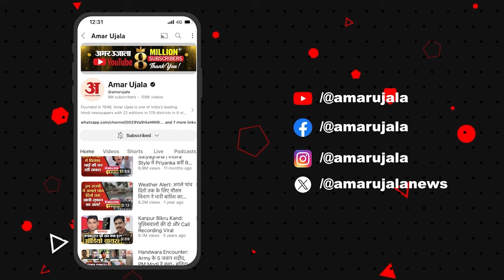Maharashtra: 'मेरे मन में CM बनने की लालसा नहीं, PM का फैसला मुझे मंजूर होगा', शिंदे ने साफ किया रुख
पिछले हफ्ते आए चुनावी नतीजों में शिवसेना, भारतीय जनता पार्टी (भाजपा) और राष्ट्रवादी कांग्रेस पार्टी (राकांपा) के महायुति गठबंधन ने भारी बहुमत के साथ सत्ता बरकरार रखी। महाराष्ट्र की 288 सदस्यीय विधानसभा में महायुति गठबंधन को 230 सीट और एमवीए को केवल 46 सीट मिलीं।